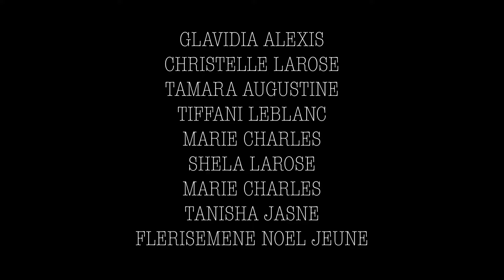Manbo Vivi - Fète Philomese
This video is about Manbo Vivi - Fète Philomese

St Jacques Botanica

109 E Boynton Beach Blvd
Ste K